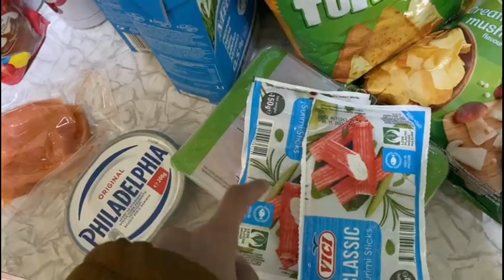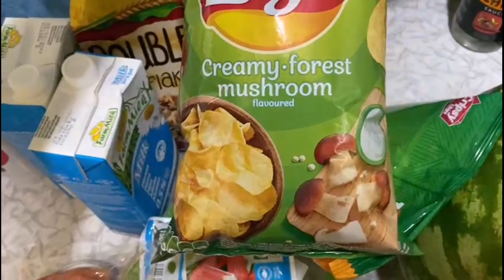Simple Monthsary Celebration 🎉 | Filipina-Lithuanian Couple Vlog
Hello guys!  For this video we celebrating our 7th month as Husband and wife 😊 Hope you enjoy watching.. Thank you 💕